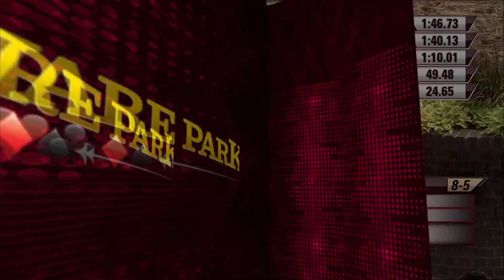RACE 2 MASTER 2021 08 19